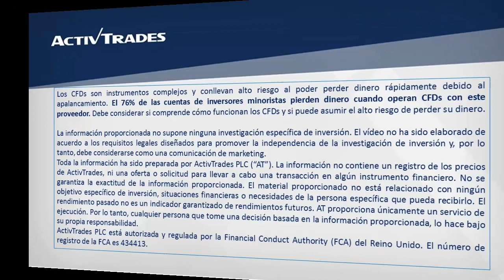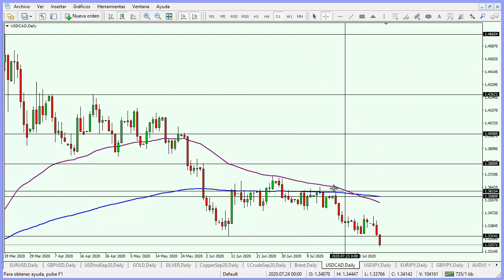Cruce de la muerte en el USD/CAD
✅ Pruebe las estrategias de negociación en una cuenta de demostración gratuita en tiempo real El dólar canadiense se fortalece con la subida del petróleo y sobre el gráfico diario del USD/CAD vemos que el precio rompe por debajo del soporte en el 1,3314. Al mismo tiempo, la media móvil exponencial de 55 días cruza por debajo de la media móvil exponencial de 200 días y forma un cruce de la muerte, el cual tiene implicaciones bajistas para el instrumento a medio plazo. De continuar cayendo, la paridad podría llegar al 1,3100. Para ver la cotización del USD/CAD en nuestra plataforma de trading ActivTrader, por favor clique